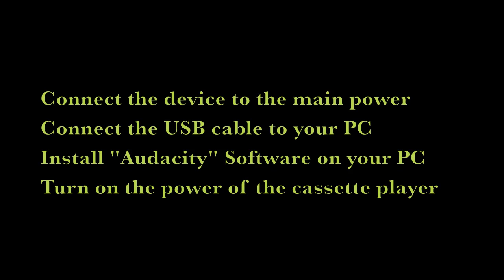mbeat® USB Cassette to Digital Recorder & Player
Dual speakers play back your music
USB Convert cassette tape into digital
Preserve your collections into PC or Disks

Product Features:
Semi-auto Cassette Sound Box with Fast Forward &Ejection
Full Range speakers 3" x 2  to Play Back Music Directly
Solid Finished MDF Black Wood Sound Chamber
Rotary Power & Volume Control with Blue Backlit
Cassette Tape Player Function, Play Back Through Speakers
USB 2.0 Plug and Play with Free Audio Editing Software
Record, Covert , Edit and Remix Cassette Music into Digital Format

Product Interfaces:
RCA (R/L) Audio Out/Input Sockets
USB Interface to  Connect with PC
Product Specification:
Audio Software Support OS : Win XP/Vista
Unit Dimension (L xWxH): 260X145X140 mm
Unit Net Weight (N.W.):  1.5kg

Package Content:
USB Cassette Tape Recorder x 1
USB Cable x 1, Software CD x 1, Product Instruction x 1
Note: RCA  to 3.5 mm Stereo Jack Cable, RCA to RCA
Audio Cable Are Not Included in This Standard Package